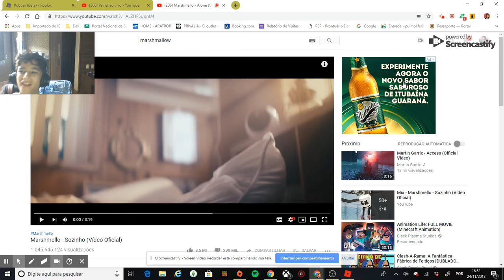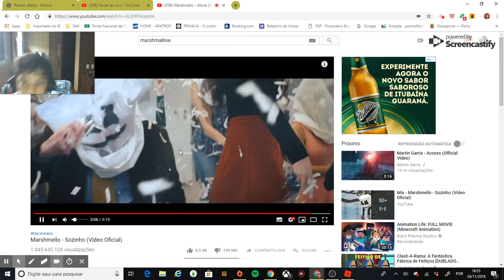!!! ROUBEI UM DIAMANTE !!!